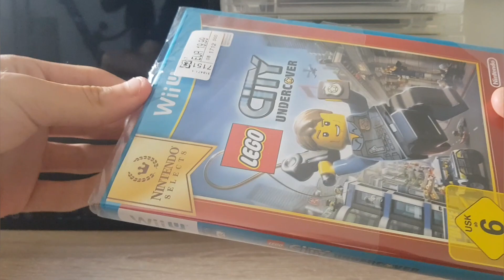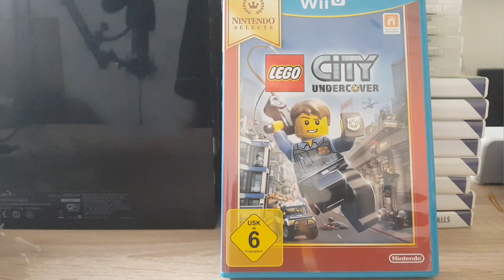Lego City Undercover | Wii U. Unboxing